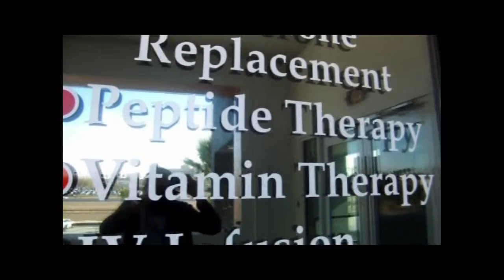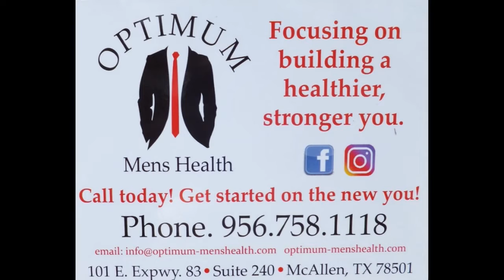Sam Dailys HomeGrown 11 Susys Dance Production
Susy's Dance Productions is Showcased on this episode of Sam Daily's HomeGrown.  Susy Gramoff helped me put on a production for SpaceX and I was proud to spotlight her on my show in return.